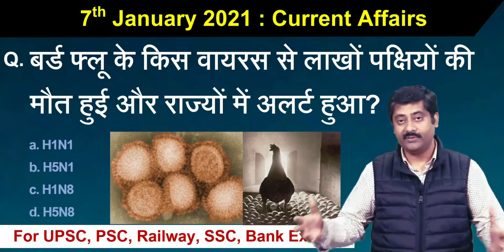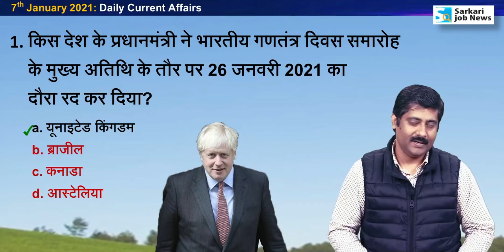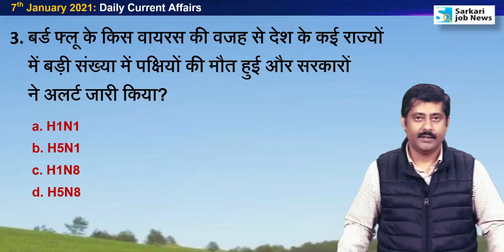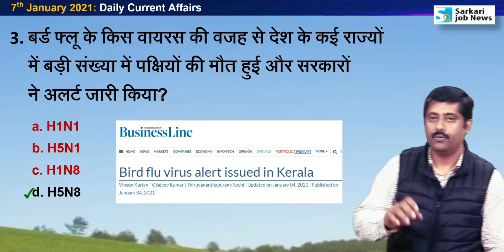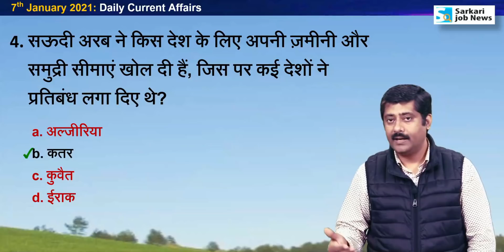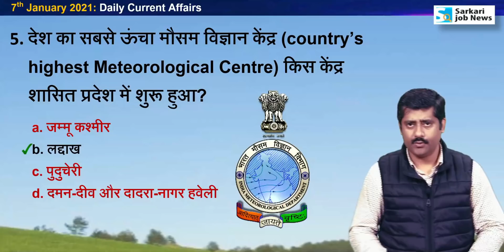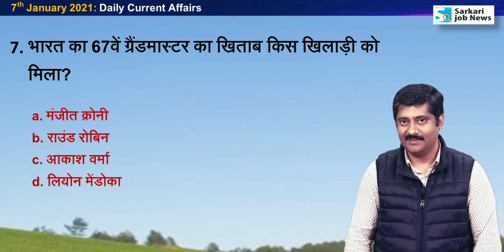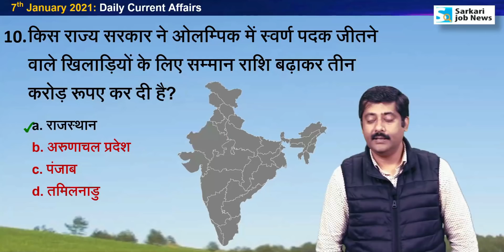7th January करेंट अफेयर्स | Daily Current Affairs 2021 Hindi PDF details - Sarkari Job News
7th January 2021 : Current Affairs Analysis by Sanmay Prakash

PDF & Book Details of Year 2020 & 2019 Current Affairs HINDI & ENGLISH Version

✔️ Amazon पर Year 2020 करंट अफेयर्स Book उपलब्‍ध है

✔️ Year 2020 PDF Hindi : Jan to Dec Current Affairs
MCQ with notes : 1500+ (Hindi)
Download Charge : Rs. 61

✔️ English Year 2020 PDF : January to November Current Affairs
MCQ with notes : 1,200+ (English)
Download Charge : Rs. 69

✔️ Year 2019 PDF Hindi Version Current Affairs

✔️ English Year 2019 PDF - Year 2019 Current Affairs

✔️ Amazon पर Year 2019 Current Affairs MCQ Book उपलब्‍ध है

जनवरी-नवंबर 2020 करंट अफेयर्स PDF ले चुके हैं, तो Update कैसे पाएं?
- अगर आपको पेमेंट ID याद नहीं है, तो Instamojo या SarkariJobNews की ओर से भेजा गया पर्चेज ईमेल हमें यहां फॉर्वाड करें

Hi,
Ye video 7th January 2021 ka Current Affairs hai. Video The Hindu & other newspaper ke news analysis se Hindi me taiyar kiya gaya hai. Aapko video se Railway Group D, RRB NTPC, SSC, IBPS, UPSC, IAS, Bank exam ki taiyari me madad milegai. Ye general awareness on current affairs pr aadharit hai.